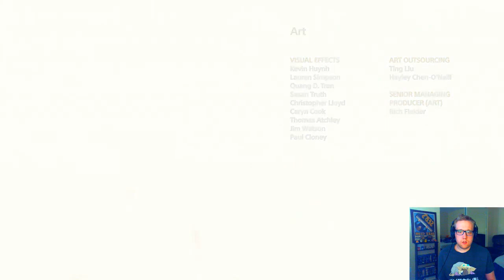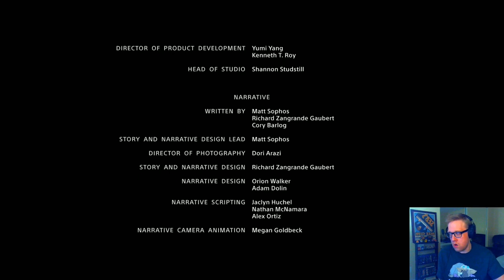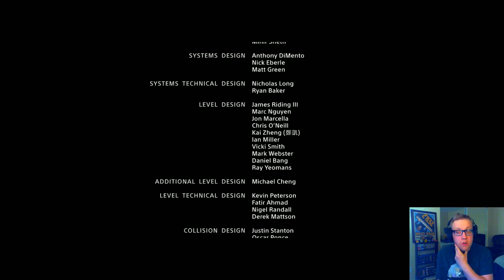Bad Land, Dad Land (God of War)(Day 7)